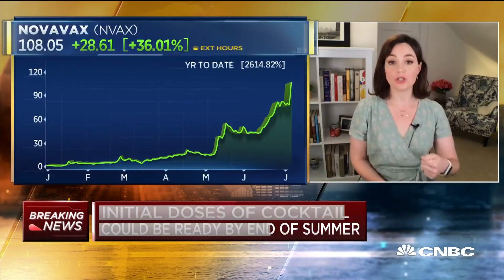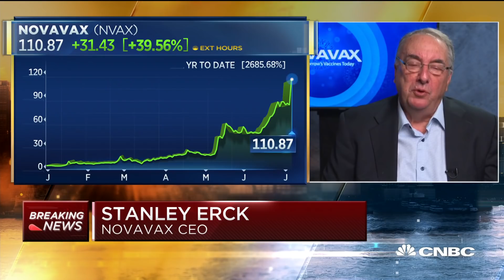Novavax CEO on $1.6 billion in federal funding, Covid-19 vaccine progress and more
The U.S. government has awarded Novavax $1.6 billion to support the late-stage development and scale up in manufacturing of its Covid-19 vaccine. Stanley Erck, president and CEO of Novavax, joins "Squawk Box" to discuss as well as the company's methods for developing the vaccine.

Novavax CEO Stanley Erck told CNBC on Tuesday the company’s potential coronavirus vaccine improves its revenue outlook.

“What the coronavirus does is it moves up the timetable for us to have revenue, and quite a bit actually,” Erck said in a “Squawk Box” interview.

Shares of Novavax have surged in 2020, rising more than 1,800% year to date as the biotech company races to develop a vaccine to prevent Covid-19. The stock, which was around $4 per share entering the new year, added another 28% Tuesday morning, trading above $101, after the U.S. government awarded the company $1.6 billion to support its coronavirus vaccine  development.

In its most recent earnings report, Novavax posted a net loss of $25.9 million for the quarter ending March 31, about a  40% improvement over the same period last year. However, the company reported that first-quarter revenue fell 15% to $3.4 million.

Erck said the coronavirus vaccine, which began its early stage trials in late May, is not Novavax’s only pursuit. He pointed to the positive, large-scale trial results for the Gaithersburg, Maryland-based firm’s flu vaccine.

“I like to remind everybody that we just had a major phase three, pivotal trial in flu, and I think everybody knows that there’s an established flu vaccine market. But the flu vaccines don’t work as well as we would like them to be,” he said. “Our goal is to have a differentiated, better flu vaccine.”

Erck, who was named CEO in 2011, said the flu vaccine data was released in early April and bodes well for its pursuit of a Covid-19 vaccine. “I think that that’s an indication not only that we could have a very successful flu vaccine but that same platform is used for the coronavirus vaccine. So I think there’s a lot of reason to be optimistic that our vaccine platforms will work.”

Novavax’s $1.6 billion in government funding came through Operation Warp Speed, which was announced by the White House earlier this spring. The program aims to accelerate Covid-19 vaccine development in hopes of having hundreds of millions of doses ready by the end of the year.